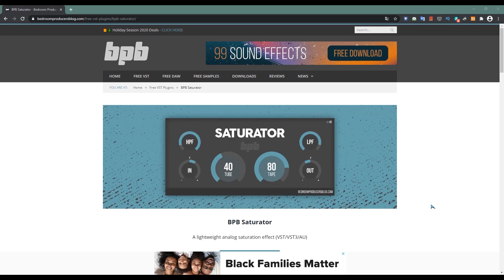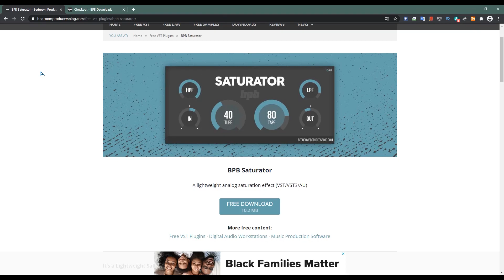⚡BPB Saturator⚡ ¡Plugin GRATUITO!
Un Fx listo par aser cargado y usado en tu DAW favorita para qu ele dese calor analógico a tus sonidos.